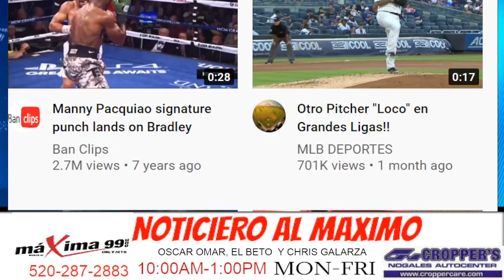Noticiero Al Máximo Con Oscar Omar Felix, ''Betun'' Vizcarra Y Chris El ''Machu Picchu''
Podcast del 31/Agosto/2021

Podcast de Radio Máxima 99.1 de Nogales Arizona, Subiendo Nuestros Podcast por Youtube para que se suscriban a nuestro canal y no se pierdan nuestra transmisión de 10:30 a 1 de la tarde al aire por KOFH Máxima 99.1 con Oscar Omar Felix, Y Chris El ''Machu Picchu'' Todos los días de Lunes A Viernes.
Cada día estaremos subiendo la transmisión diaria de Facebook Live a Nuestro Canal de Youtube!